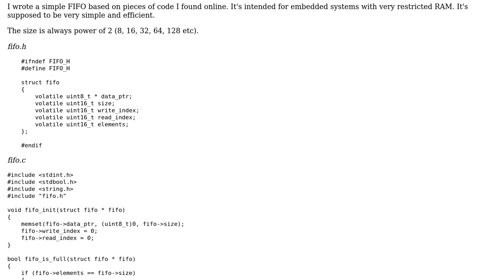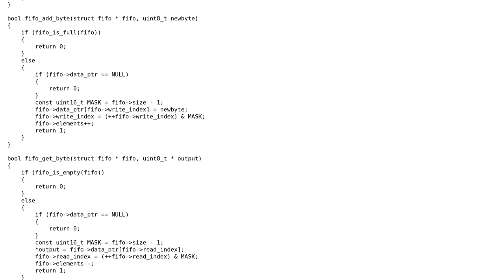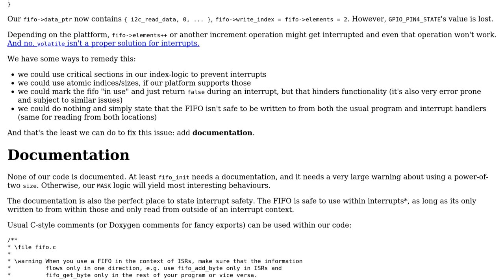Code Review: FIFO for embedded systems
With thanks & praise to God, and with thanks to the many people who have made this project possible! You are responsible for your own actions.